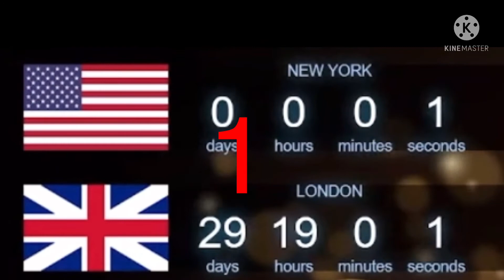Happy New Year!